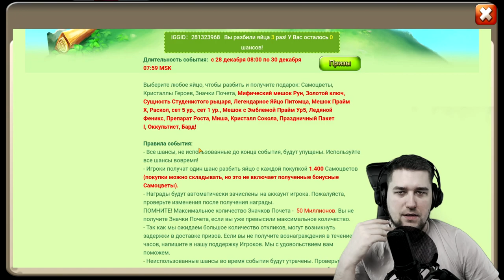ПЫТАЮСЬ БРАТУ ВЫБИТЬ МЭРИ И БАРДА! БИТВА ЗАМКОВ / CASTLE CLASH